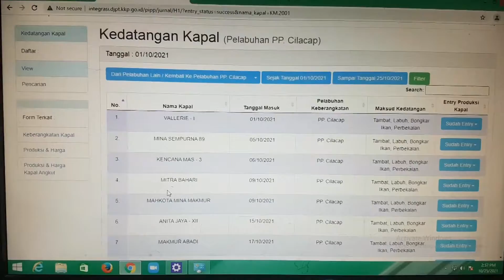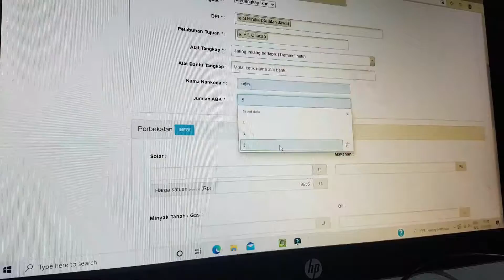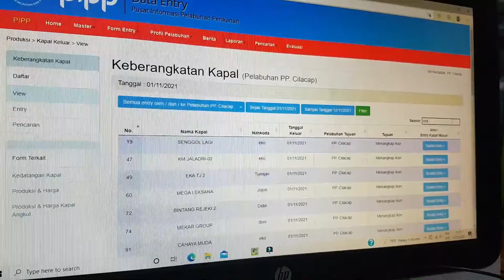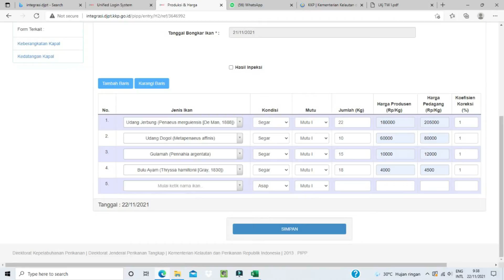Pelaksanaan BKP MBKM KSKI_Teknologi dan Manajemen Perikanan Tangkap_IPB 2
Video dokumentasi kegiatan magang mahasiswa PSP dalam pelaksanaan BKP Merdeka Belajar Kampus Merdeka Kerja Sama Kurikulum dan Implementasi

Nama Mahasiswa : Annisa Rahma
Lokasi : Pelabuhan Perikanan Samudra Cilacap, Jawa Tengah